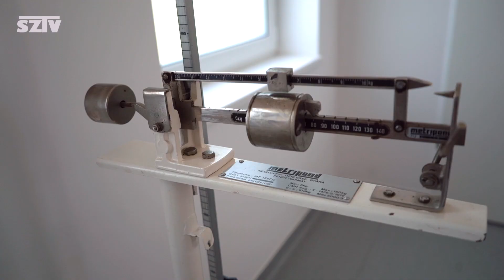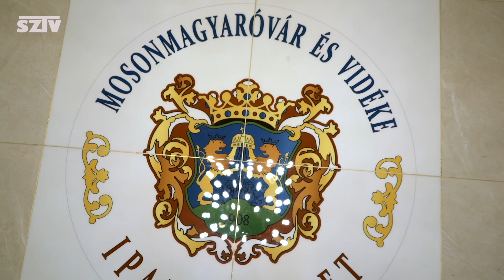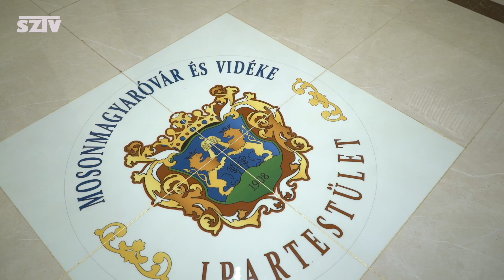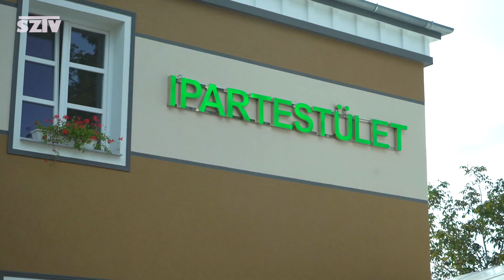Random 2019 09 27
A mai Randomban Ásványráróra és Mosonmagyaróvárra látogatunk. Az új egészségházat és a feleújított Iparos házat mutatjuk meg Önöknek. A kettő között pedig beszélgetünk néptáncról, gyerekekről.